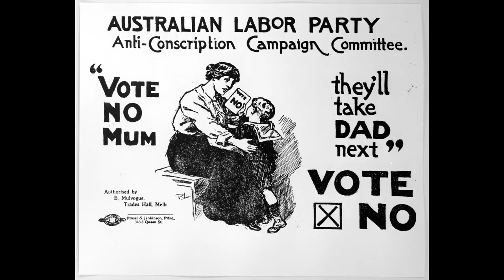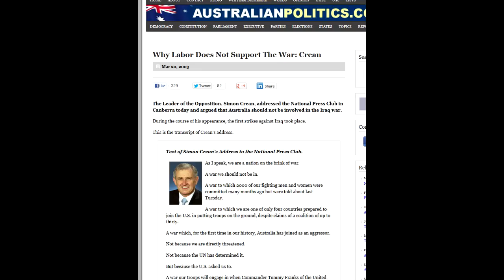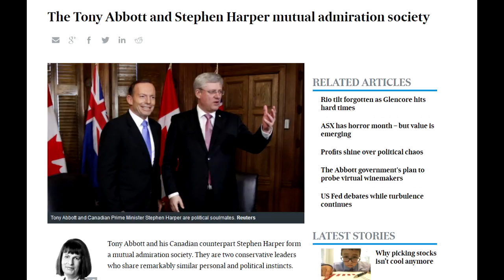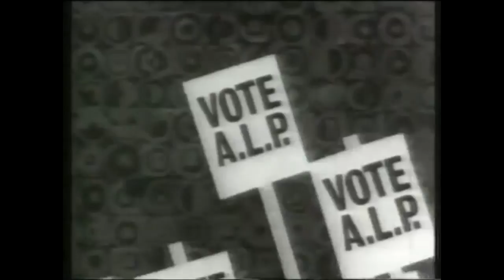Response to Jason Unruhe(MaoistRebelNews)